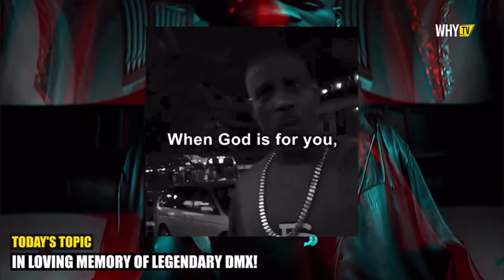Ashanti Chilling On Backstage At Nelly’s Show ‘They Saying Big Wedding Is On The Way’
Ashanti Chilling On Backstage At Nelly’s Show ‘They Saying Wedding Is On The Way’